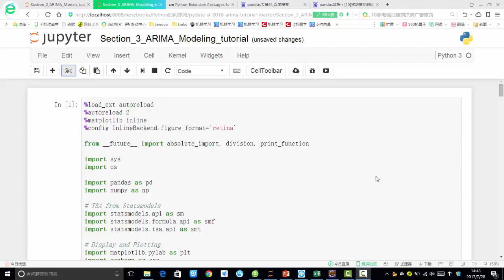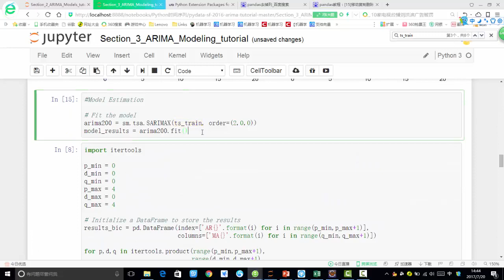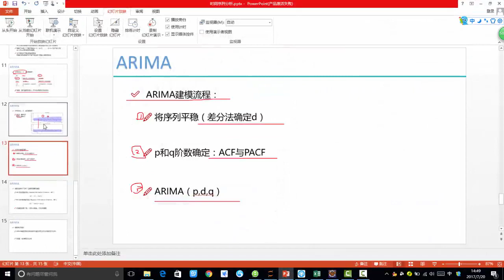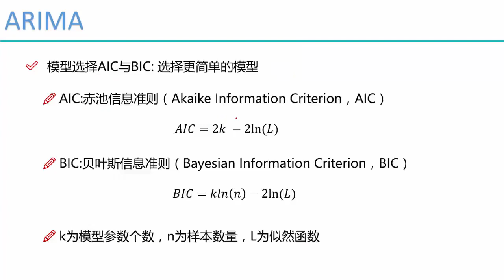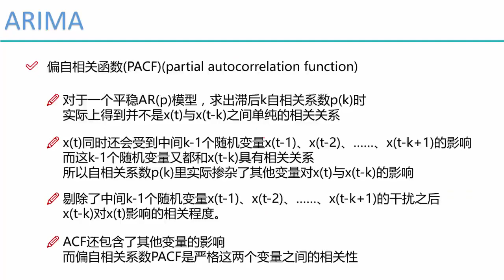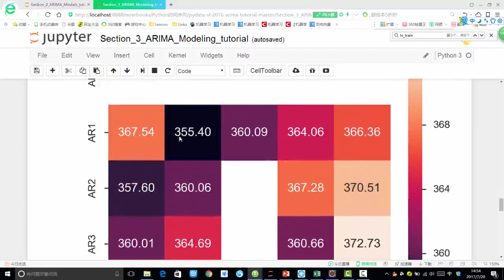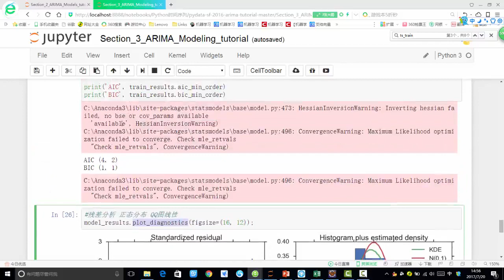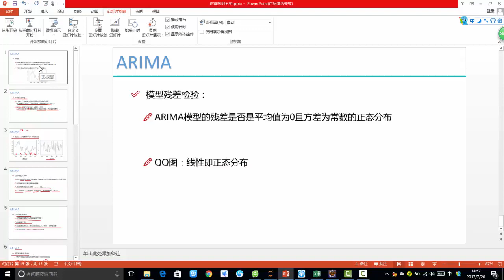28 机器学习提升篇丨07 算法：时间序列AIRMA模型丨5 参数选择